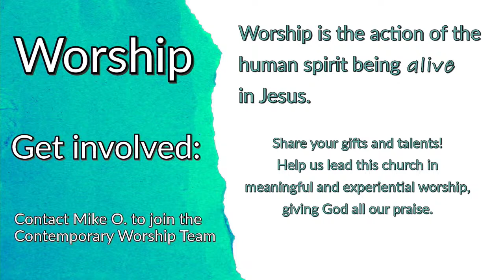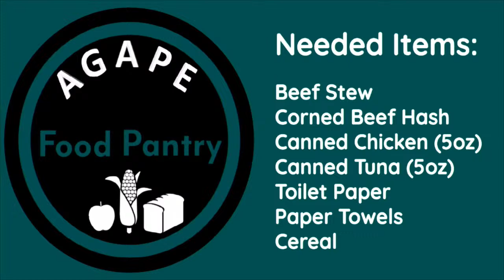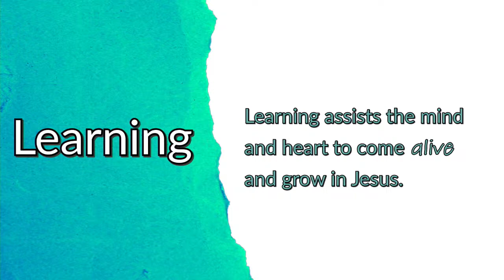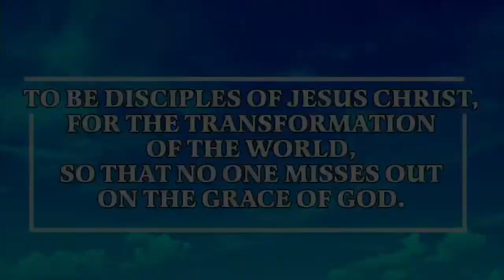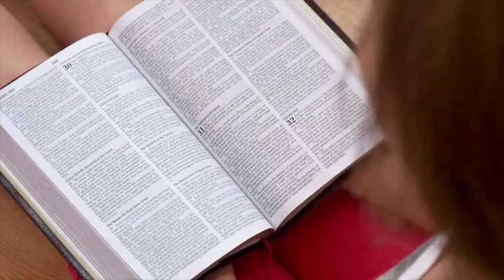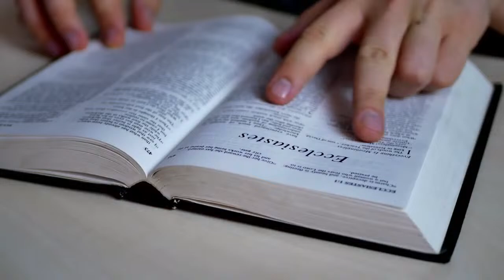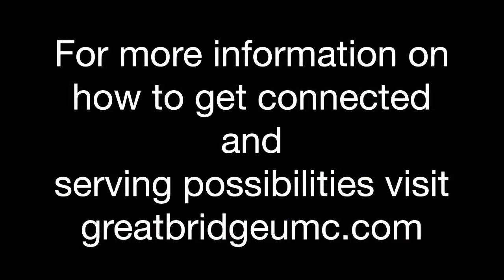Contemporary Worship | The Methodist Toolbox: The Interpretive Role of Tradition | Rev. Montgomery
Contemporary Worship | The Methodist Toolbox: The Interpretive Role of Tradition | Rev. Will Montgomery